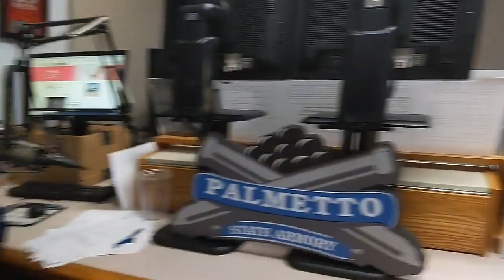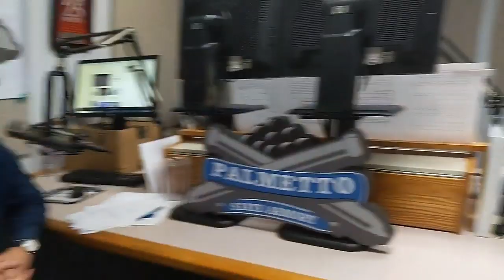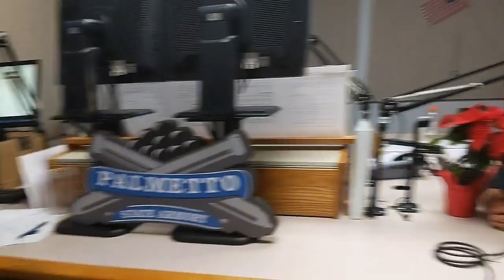Morning Rush does Tomorrow's Show Today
Jonathon Rush and Kelly Nash discuss topics for Thursday's show